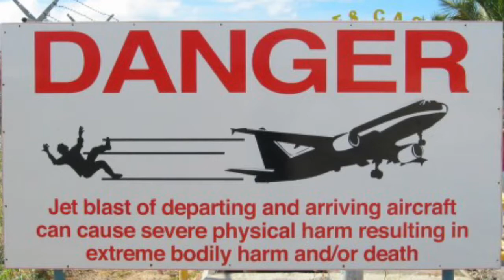Planes in Maho Beach Montage